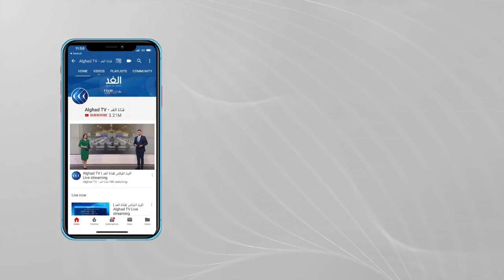انطلاق مؤتمر قمة قادة الأديان من أجل تغير المناخ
شارك فضيلة الإمام الأكبر الدكتور أحمد الطيب شيخ الأزهر الشريف، اليوم الإثنين في فعاليات أعمال مؤتمر قمة قادة الأديان من أجل تغير المناخ تحت عنوان (الإيمان والعلم)، في العاصمة الإيطالية روما.